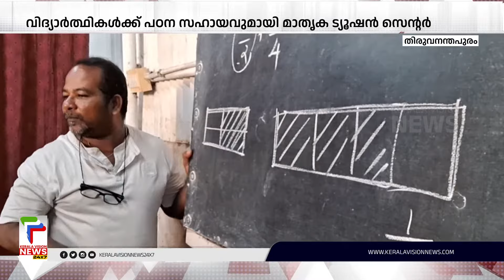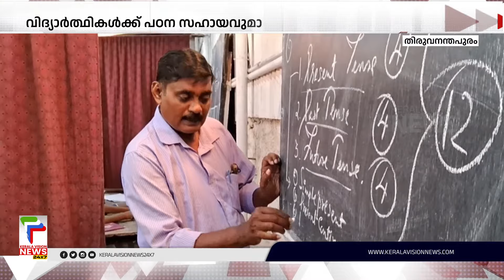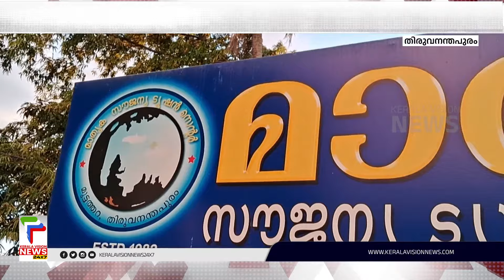41 വർഷമായി സൗജന്യ ട്യൂഷന്‍; പഠിപ്പിക്കാൻ വരുന്നത് പൊലീസ് ഉദ്യോഗസ്ഥരും ഗവൺമെൻ്റ് ജീവനക്കാരും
41 വർഷമായി  സൗജന്യ ട്യൂഷന്‍;  പഠിപ്പിക്കാൻ വരുന്നത് പൊലീസ് ഉദ്യോഗസ്ഥരും ഗവൺമെൻ്റ്  ജീവനക്കാരും

About COA